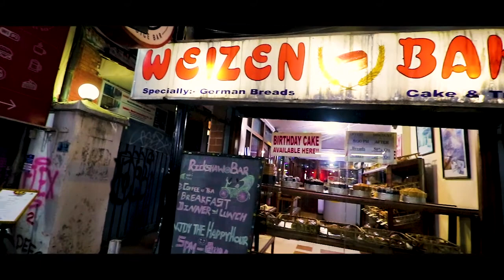ButzelsView - Kathmandu - Nepal